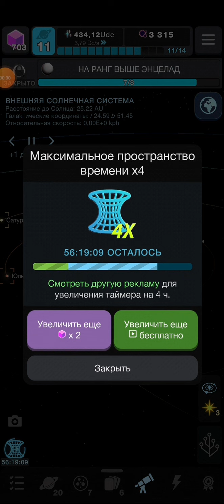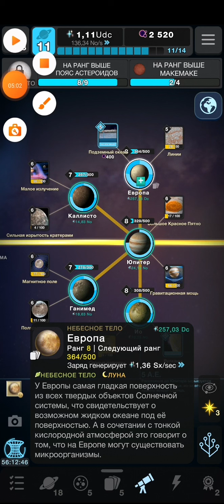Эволюция никогда не заканчивается #72